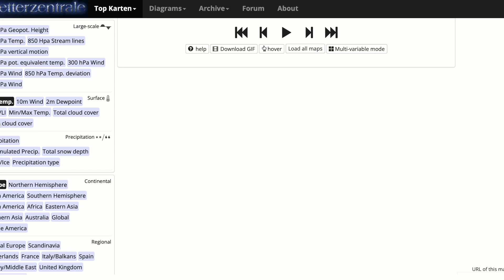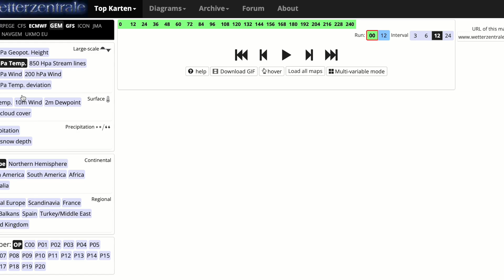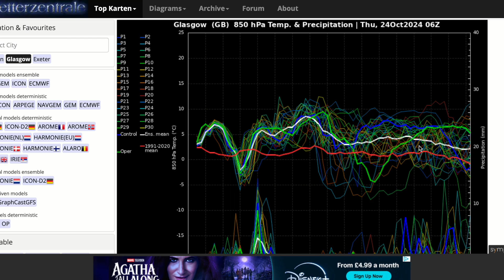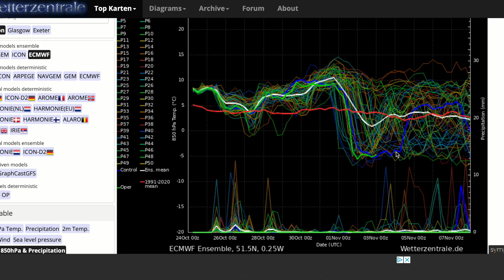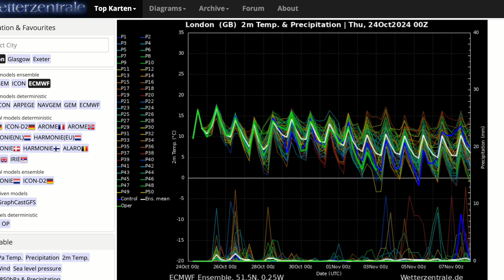Very Cold Northerlies from ECMWF Today? 24th October 2024